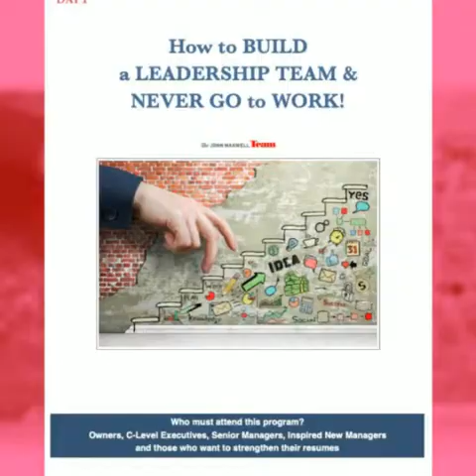3-DAY PRACTICE MANAGEMENT BOOT CAMP FOR DOCTORS & DENTISTS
This intense and fun packed practice building seminar is designed to help doctors reach the next level in their practice growth. Leadership, Team Building, Sales and Communication is the key ingredients to a successful practice growth.